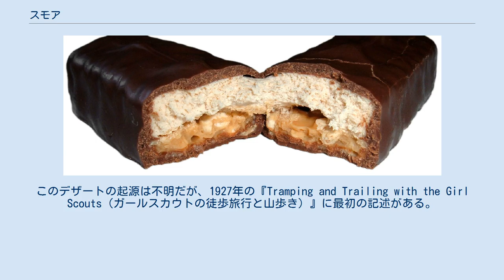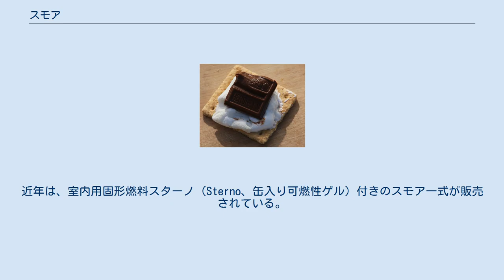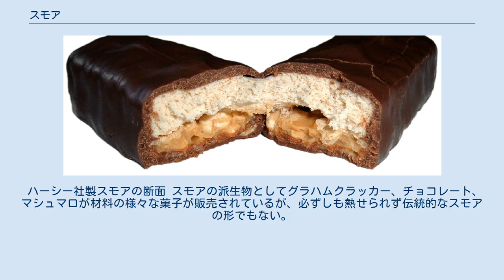スモア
スモア スモア（英: s'more）は、アメリカ合衆国およびカナダで伝統的な、夜間キャンプファイヤーで人気のデザートで、焼いたマシュマロとチョコレートの層を2枚のグラハムクラッカー (Graham cracker) で挟んで作る。
 スモアは英語の語句「some more（もう少し欲しい）」の縮約形である。
このデザートの起源は不明だが、1927年の『Tramping and Trailing with the Girl Scouts（ガールスカウトの徒歩旅行と山歩き）』に最初の記述がある。
ガールスカウトが最初にスモアを作ったかは定かでないが、これより古い主張は見られない。
名前がいつ省略されたか不明であるが、少なくとも1971年までの様々なガールスカウトの文献には「Some More」のレシピがある。
 スモアはキャンプのレクリエーションにつきものであり、この単純なデザートの楽しみはその準備段階にもある。
マシュマロを串に刺して、中が柔らかくなり溶けてくるまでキャンプファイヤーで焼く。
この熱したマシュマロを素早く2枚のグラハムクラッカーに挟んで串を抜くが、このクラッカーの1枚にはチョコレートを乗せておく。
マシュマロの熱でチョコレートの一部が溶ける状態が理想的である。
あるいは、出来上がったスモア全体を調理してチョコレートが溶けるようにすることもある。
グラハムクラッカーとチョコレートを温めることでチョコレートを溶けやすくできる。
ピーナッツバターを加えることもある。
 このようにスモアを作る方法はアメリカ合衆国で非常に普及しており、スーパーマーケットで夏の数ヶ月間グラハムクラッカー、マシュマロ、特大の板チョコを同じ売り場に陳列することが多々あるほどである。
近年は、室内用固形燃料スターノ（Sterno、缶入り可燃性ゲル）付きのスモア一式が販売されている。
 ハーシー社製スモアの断面 スモアの派生物としてグラハムクラッカー、チョコレート、マシュマロが材料の様々な菓子が販売されているが、必ずしも熱せられず伝統的なスモアの形でもない。
ハーシーのスモアは右の写真の形状である。
ポップタルト (Pop-Tarts) にはスモア味がある。